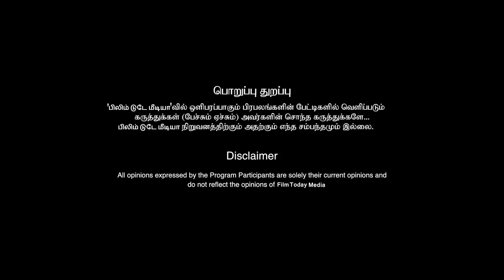Naai Sekar Returns Public Review | Vadivelu | Suraj | Public opinion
'Vaigai Puyal’ Vadivelu's most anticipated movie "Naai Sekar Returns", Music by Santhosh Narayanan, Directed by Suraj, and Produced by Lyca Productions Subaskaran.

Starring -  Vadivelu, Sivaangi, Redin Kingsley, Prashanth Rangaswamy, Anandaraj, Rao Ramesh, Manobala, Munishkanth, Shivani Narayanan

Naai Sekar Review